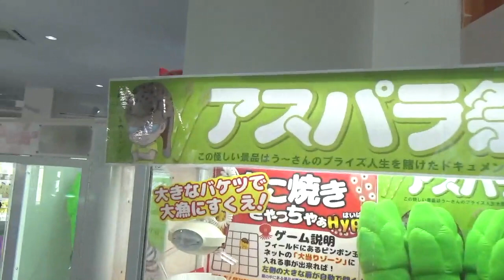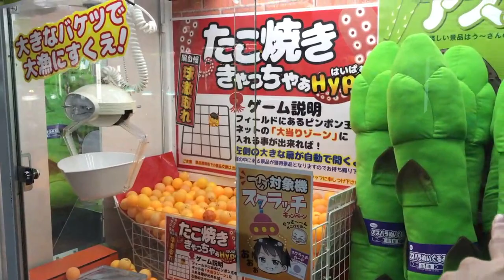500円！ゲーセンで超巨大アスパラを狙う。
アメブロオフィシャル

11月5日の復帰ワンマンライブのチケットを販売しています。

ライブ活動復活に向けて、クラウドファンディングしております。是非応援よろしくお願いいたします！

●【FANICON】
1対1でのトークルームや、アプリでしか見れない限定動画やライブ配信、オフ会のお知らせなどある予定です！

※7日間無料
参加費：500円(税込)/月
無料期間中の解約可能です。

●【通販開始】
写真集、Tシャツ、タオル、祈りの唄のDLカードなど通販があります！！

（《雨音のラプソディ》《月うさぎのシエスタ》《忘却の華言葉》 by saw）

（《月光浴》
by  詩、曲 PAX JAPONICA GROOVE）

（iTunes、apple music、amazon music、spotify、line music、google 、play music、awaにて、全四曲 配信中です！）